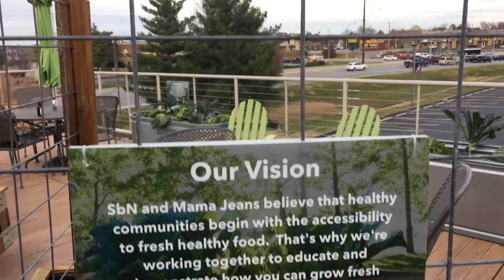Tyler Giles - Holdin On